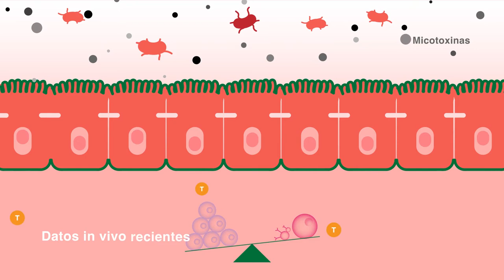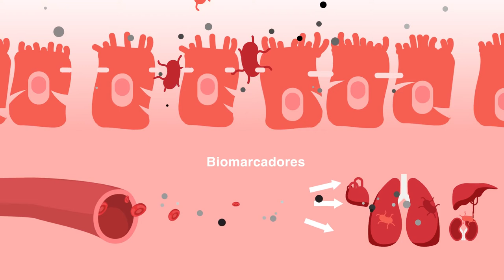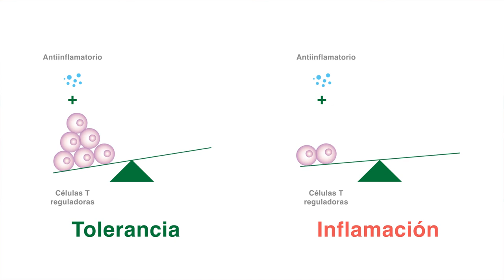Elitox®, el aliado perfecto ante las micotoxinas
Elitox® es un adsorbente e inactivante de micotoxinas contenidas en los alimentos terminados. Elitox® es el aliado perfecto, de los productores, para mitigar el efecto negativo de las micotoxinas sobre el desempeño de los animales y así evitando pérdidas económicas.

Su composición permite un mayor rango de acción, actuando sobre las principales micotoxinas:

Aflatoxina
Zearalenona
Ocratoxina
T2
Vomitoxina
Fumonisinas